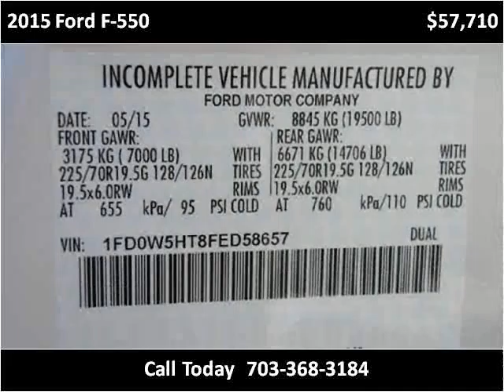2015 Ford F-550 New Cars Manassas VA